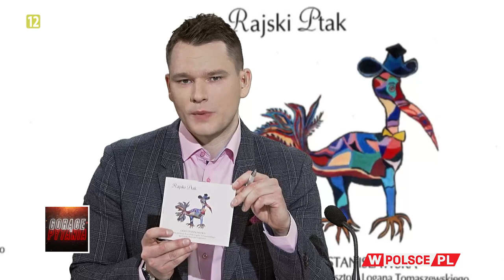KIM JEST "RAJSKI PTAK" Z PŁYTY LIDII STANISŁAWSKIEJ?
Gorące Pytania telewizji WPolsce.pl
Gośćmi Macieja Wolnego są Lidia Stanisławska, wokalistka, aktorka, felietonistka oraz Krzysztof Logan Tomaszewski, poeta, pisarz, malarz